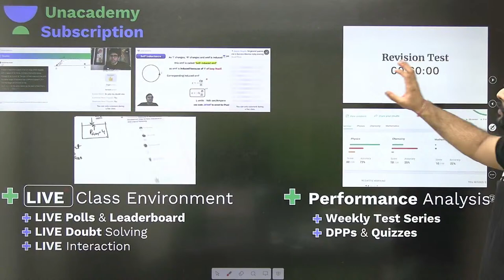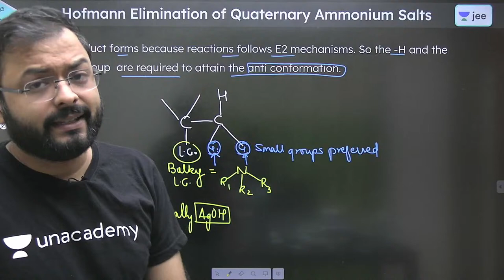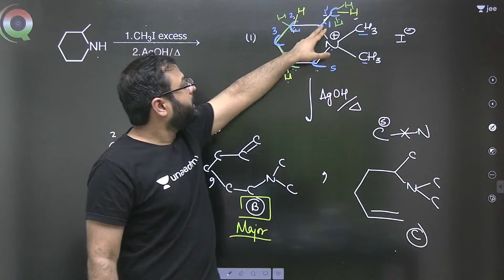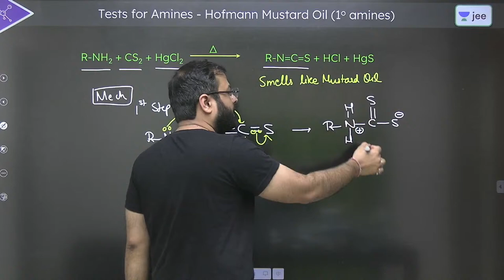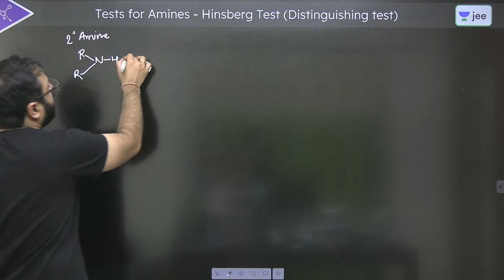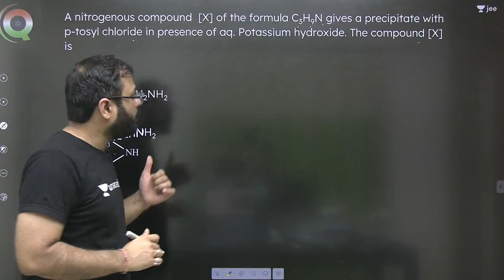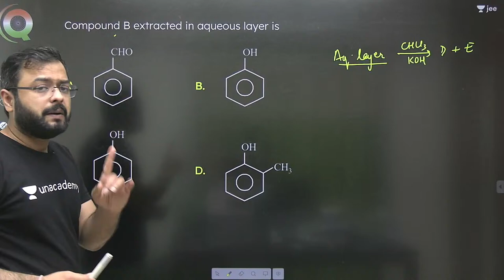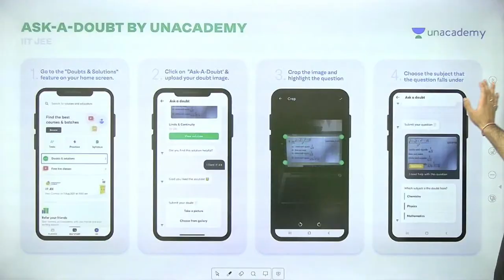JEE: Amines L2 | Unacademy JEE | IIT JEE Chemistry | Anupam Gupta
Use Special Code: "ANUPAMLIVE" (To avail Maximum DISCOUNT)

Unacademy JEE brings you yet another JEE Chemistry session to prepare you for JEE Mains and JEE advanced. In this session, Anupam Sir will be discussing JEE important topic “Amines he will cover the basic concepts of the chapter, important topics, and tips & tricks to remember the concepts and solve questions. Watch this video to know all about “Amines.

1. Learn from your favorite Educator
2. Dedicated DOUBT sessions for IIT JEE 2022
3. One Subscription, Unlimited Access to Live Online Classes and Videos
4. Real-time interaction with best-in-class teachers
5. You can ask doubts in live online classes
6. Limited students in each IIT JEE Online Class
7. Download the videos & watch offline

Anupam Sir is a part of the alumnus of IIT Delhi. Being an IITian himself, in this IIT JEE Chemistry Live Online Class, he will touch upon the introduction, important questions, and strategy for “Amines". His dedication has helped many students crack IIT JEE. During LIVE online classes he shares his personal anecdotes with students preparing for IIT JEE 2022.